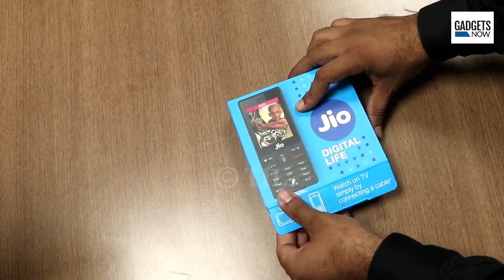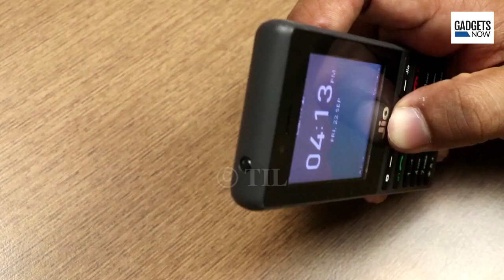Reliance Jio phone: First impression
Watch the exclusive review of Reliance Jio Phone.